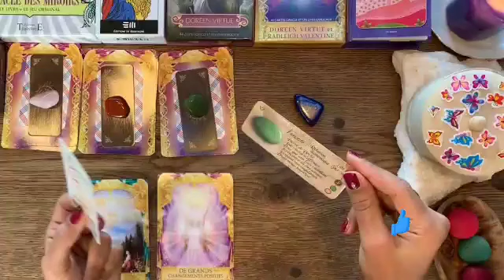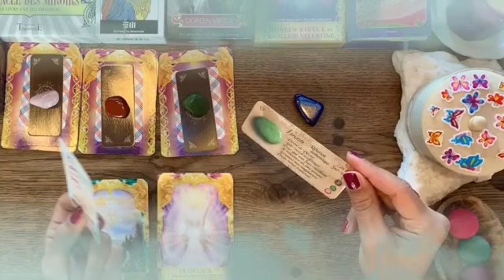برج الدلو ♥ حبيب سيصدمك بهذا الخبر😱إفرح و أرقص يا دلو شريك بيموت فيك♥️